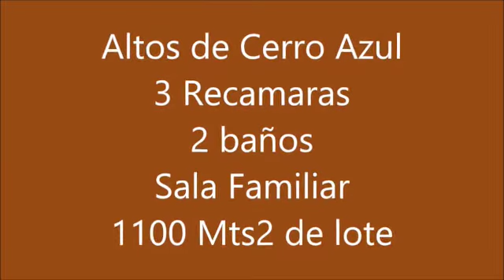Vendida Casa en Venta en Panama, Altos de Cerro Azul con Amplia Sala Familiar! Advantage BR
En Panama, Los Altos de Cerro Azul se encuentra esta muy bien mantenida residencia con amplio Den o Sala Familiar la cual tiene un terreno de 1,100 Mts2 totalmente plano. Con tres recamaras, 2 baños y un deposito bien amplio usted disfrutará en esta fresca residencia del mejor clima de Panamá.
Contáctenos hoy mismo para hacer suya esta linda casa para usted y toda su familia. (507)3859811/ (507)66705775